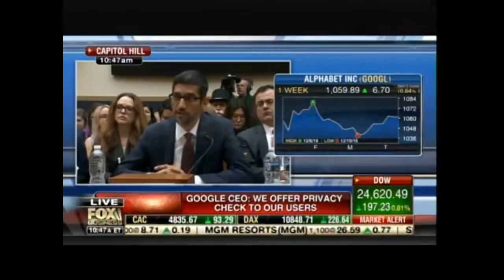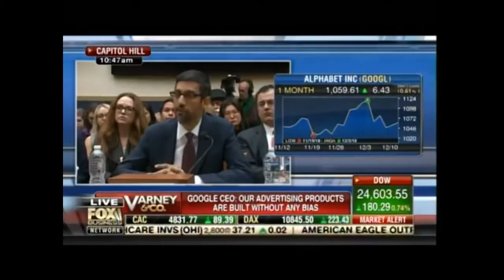Google's CEO Accidentally NUKES The Russia Narrative!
Google CEO Sundar Pichai testified before the House Judiciary Committee on Tuesday. Democrat Congressman Jerry Nadless...err...Nadler brought up the "fact" that media reports had stated that Russian agents spent "thousands of dollars" on advertising with Google in order to influence the 2016 election. Jerry Nadler then asked Sundar Pichai exactly to what extent the Russians had used Google in their attempt to steal the 2016 election from Hillary Clinton.

Sundar Pichai answered Nadler's question all right. I don't think it's the answer that Jerry Nadler was looking for.